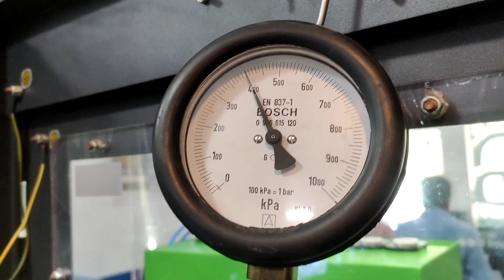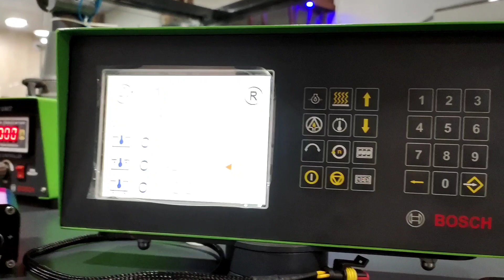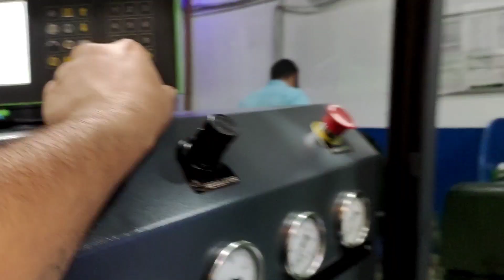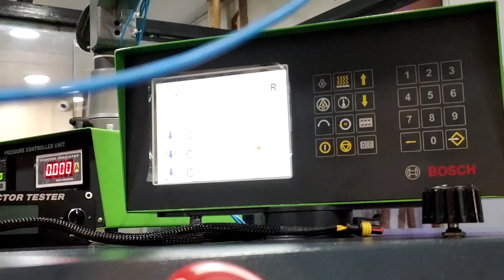CAT 320D PUMP TESTING ! CAT MACHNIC PUMP TESTING ! HOW TO TEST CAT 320D FUEL PUMP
Mini multimeter